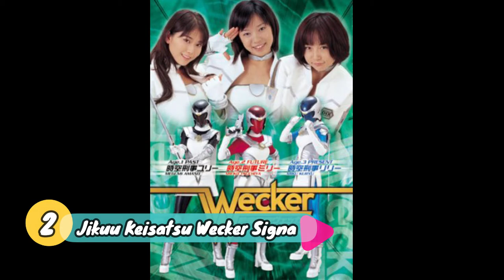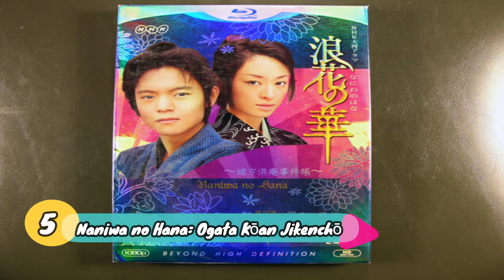Masataka Kubota | death note | all his dramas (part 1)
In this video I illustrate all the dramas of Masataka Kubota

death note
Masataka Kubota
jdramas
窪田 正孝